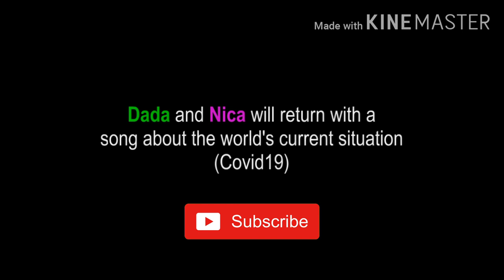EPISODE 8: CREATE A BASKETBALL ANTHEM (Cable Ballers - Original song)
This is a heavy rallying tune dedicated to our beloved Cable Ballers. Cable Ballers in the house now...GET DOWN! 😉